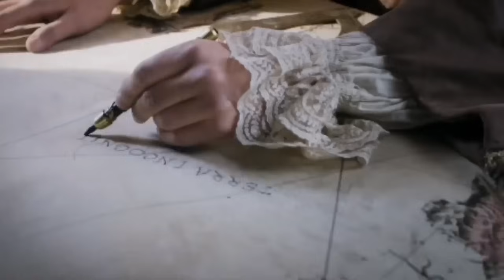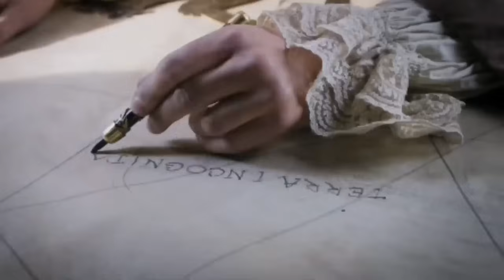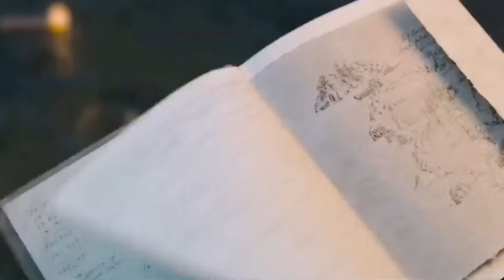Devil GOD Summon All Evil Ghosts In Church And Search One Creature Inside Village By Finishing